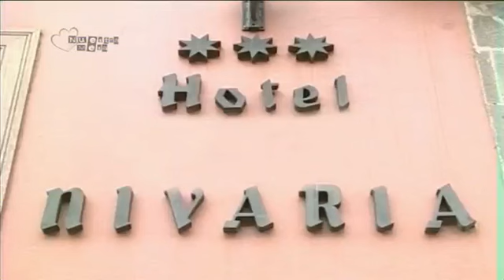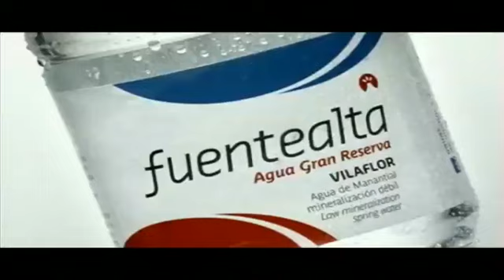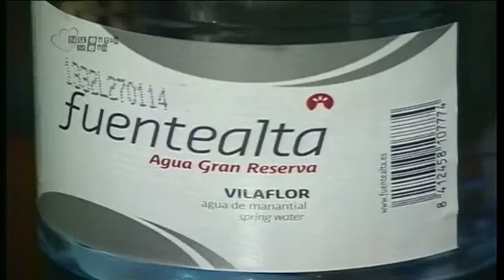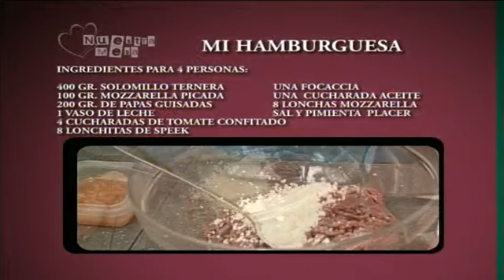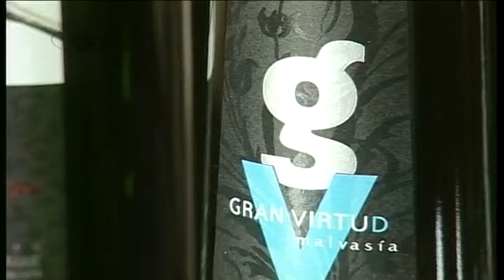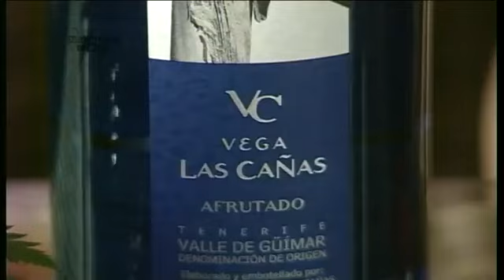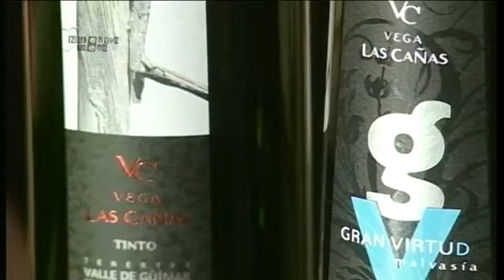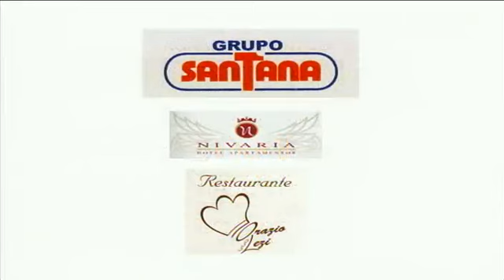Nuestra Mesa (Hotel Nivaria)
Programa de gastronomía, consejos y estilo en el que nuestra presentadora y directora Teylu Díaz y nuestro chef  Orazio Lezi acuden al Hotel Nivaria, en la isla de Tenerife.

Our Table (Nivaria Hotel)

TV show about gastronomy, tips and style. Teylu Diaz and Orazio Lezi visit the Nivaria Hotel in Tenerife Island (Canry Islands).